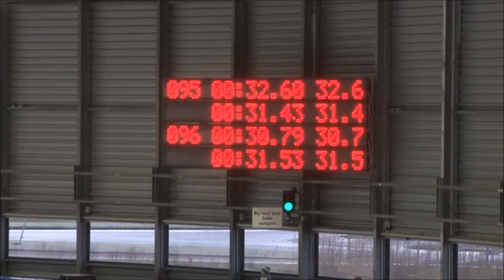Suze Kingma - Trienke Visscher 300m tijdrit iSkate NPT 2016